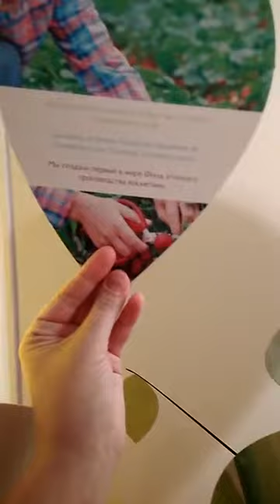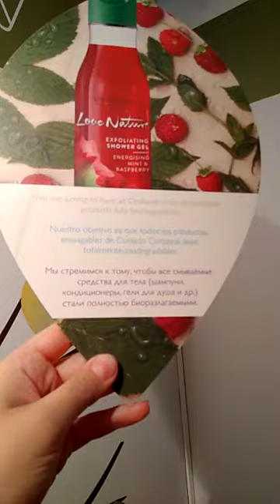Как все началось и что нас ждет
Мы Абезбаевы Максим и Наталья.
Лидеры команды ПРО@движение
Хочешь дополнительный или основной доход от 50 000 рублей и более?  Присоединяйся!
skype:  abezbaeva.natalya